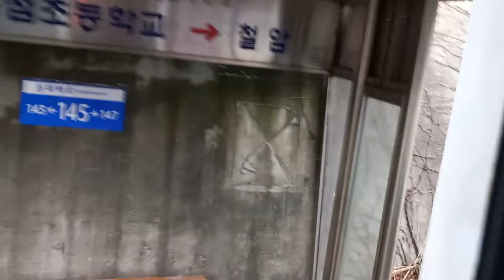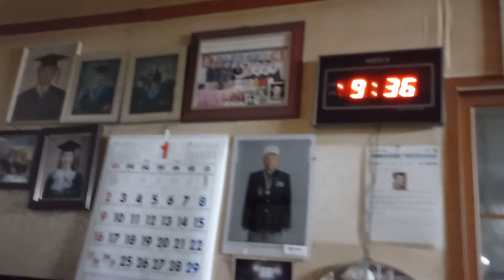내가자란정든시골길